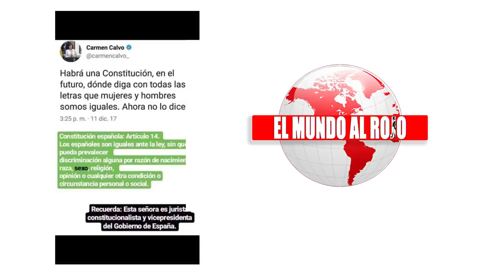EMR:¿Quemó Villarejo el edificio Windsor por orden Francisco González?.Descubre todos los enigmas